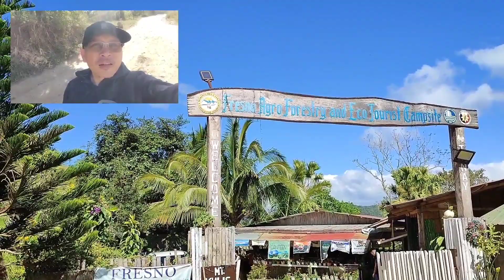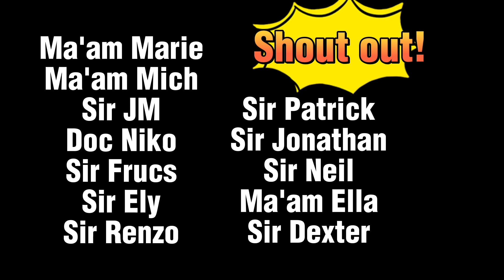Hiking at Mt. Kulis